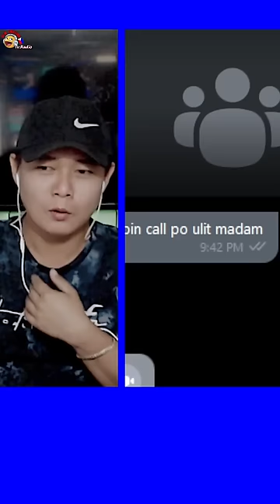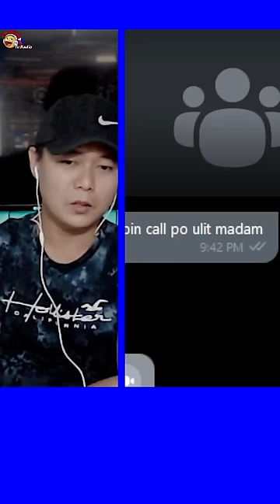DJ GELL Live: Wanted Sweetheart with DJ Gell OFW Emotion Tv.Radio /March 22, 2024/Evening Edition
👉gamit ang IMO na app sa inyong mga iphone or android phones, SEARCH PO NINYO ANG AMING I.D (DJ GELL OFW EMOTION) OR E-TYPE LAMANG ANG MGA NUMERO AT MAG PM PO PARA MALINE-UP. BAWAL PO ANG TUMAWAG NG HINDI PO NAKAUSAP BAGO ISALANG SA LIVE PARA ALAM PO NINYO ANG GAGAWIN, BAWAL AT HINDI PWEDE PO. ANG NUMERO PO NA INYONG MAKIKITA AY HINDI PO TXTLINE OR HOTLINE. . IYAN PO AY I.D. LAMANG PARA PO MAHANAP NINYO ANG ACCOUNT NA DJ GELL OFW EMOTION SA INYONG MGA APP NA imo MESSENGER OR VIBER. SALAMAT PO